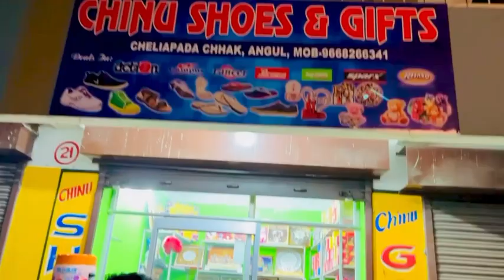ଆଜି ଆମୋ ସାଙ୍ଗ ବାହାଘର 🥰😍🥰